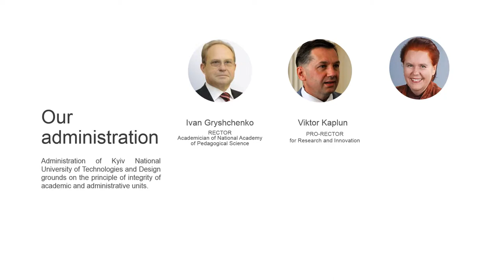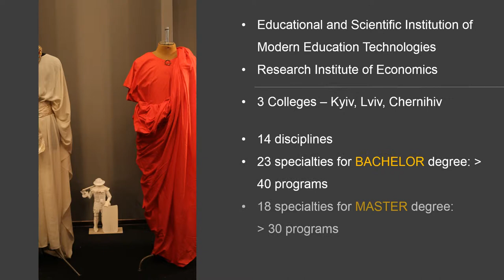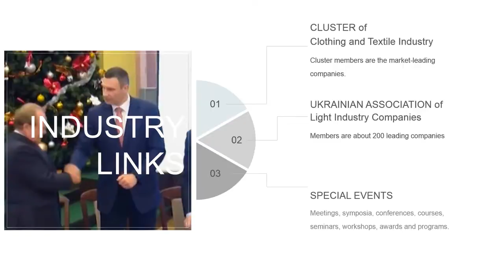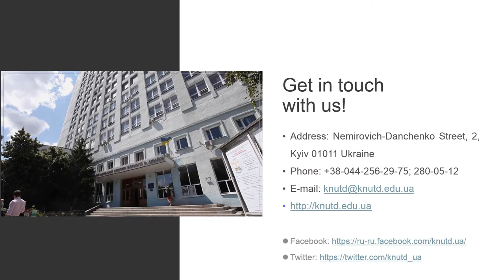Kyiv National University of Technologies and Design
Nowadays Kyiv National University of Technologies and Design (KNUTD) is a multi-disciplinary educational, research and innovation complex with a well-developed infrastructure and modern material and technical base, which provides multilevel training of qualified specialists in various fields. This institution of higher education is a standard-bearer in training specialists for the fields of light and chemical industry, fashion industry, business, artistic and technical modelling and design of industrial products and their environments, arts, economics and consumer services, law etc. It is one of the oldest technological institutions of higher education in Ukraine. KNUTD has a number of unique scientific schools that carry out scientific and innovation activities and are recognized both in Ukraine and abroad.